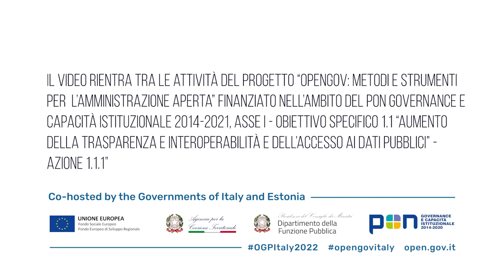La partecipazione civica nel processo decisionale sul cambiamento climatico. Mathilde Bouyé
Il coinvolgimento dei cittadini nella definizione delle politiche climatiche è una delle sei priorità del Piano d'azione francese per l'energia 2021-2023. Democratie Ouvert e la sua rete di ONG sono pronte a raccogliere la sfida e collaborare con il governo per esplorare ulteriori procedure partecipative che possano conferire maggiore potere ai cittadini attraverso la deliberazione dei cittadini, il workshop di co-design con le parti interessate e le votazioni popolari. L'attuale piano si concentra principalmente sulle consultazioni online che potrebbero essere insufficienti per sensibilizzare l'opinione pubblica sulle sfide in gioco.